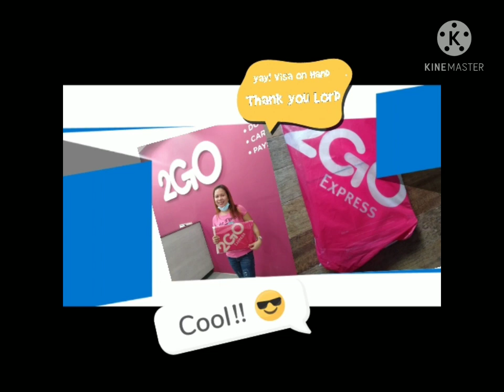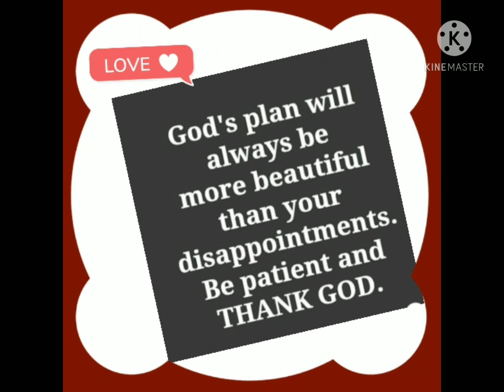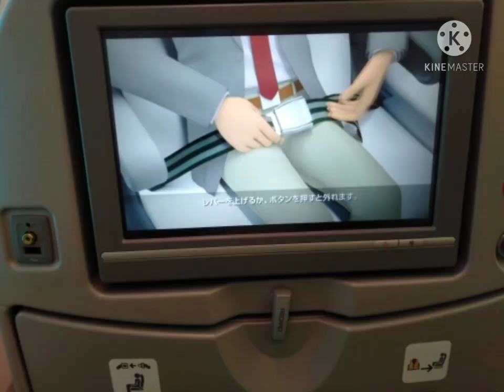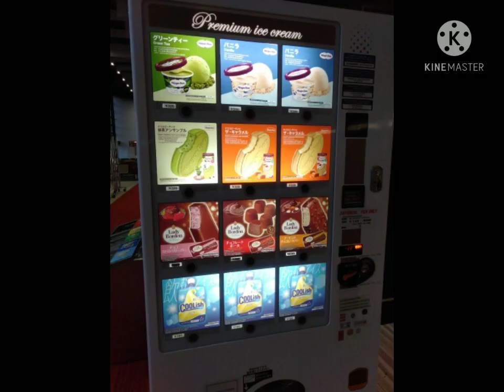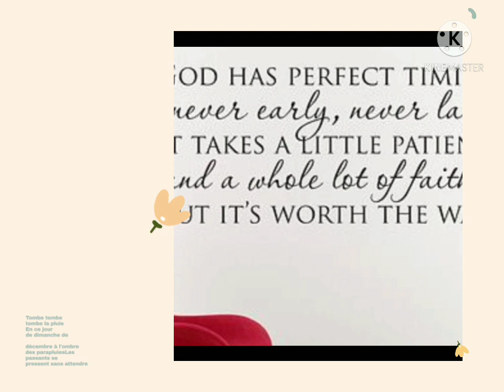#..02..My first Travel to America 🇺🇸 FLORIDA U.S.A..||HAPPY||FinaLLy no More LDR❤🙏.